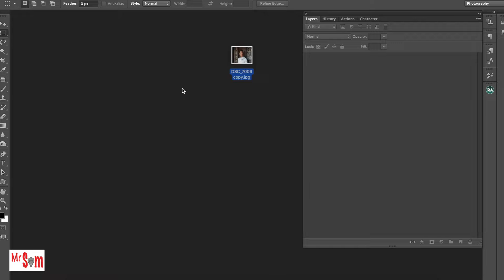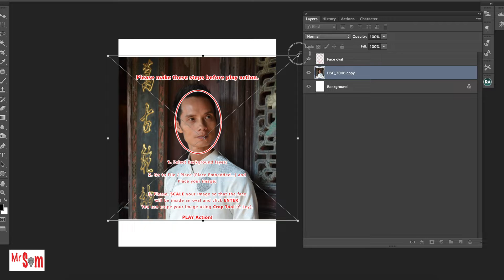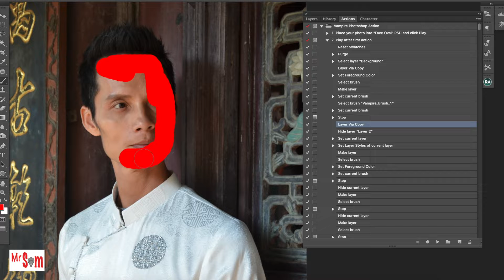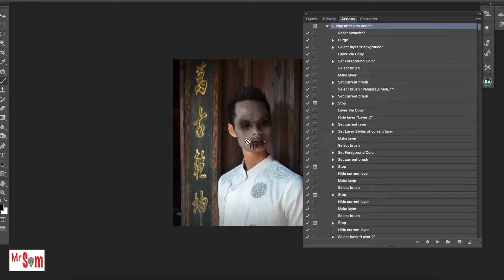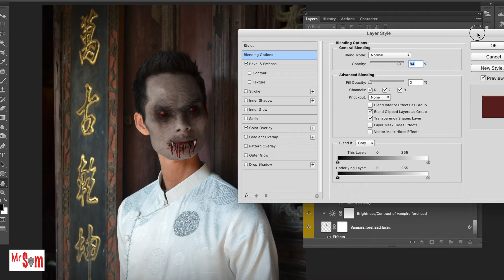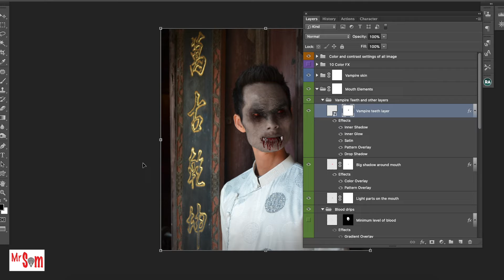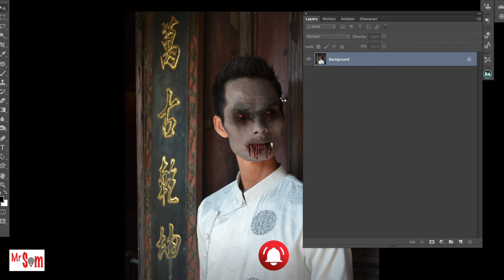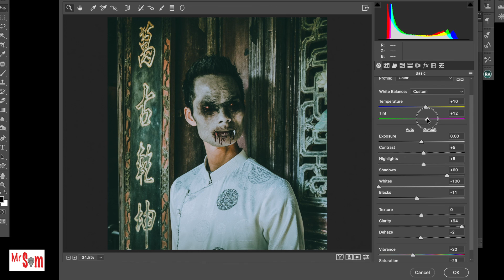Vampire Photoshop Action And Tutorial For Begining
Các Bạn Nếu Mến Kênh, Hãy Ck Động Viên Tôi Ra Nhiều Video Hơn Nhé:
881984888, Dang Le Huy, ACB PGD Trang An, Ha Noi

I wish you all a happy day 💫